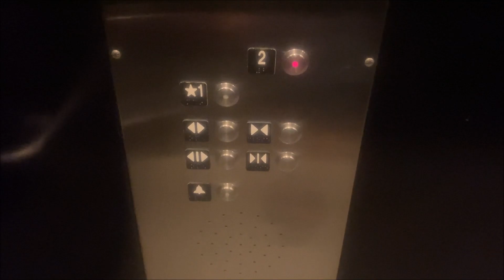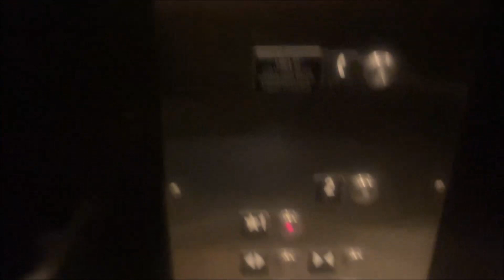Schindler 330a Elevator At Zara Store Disney Springs In Lake Vista Florida